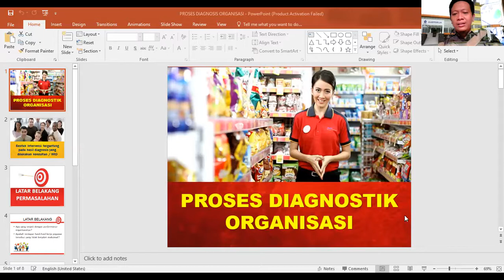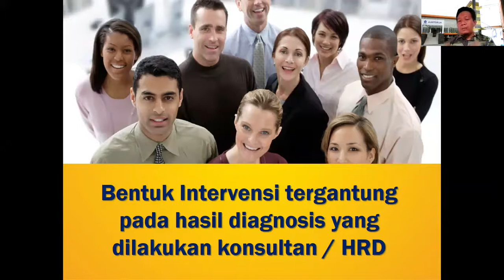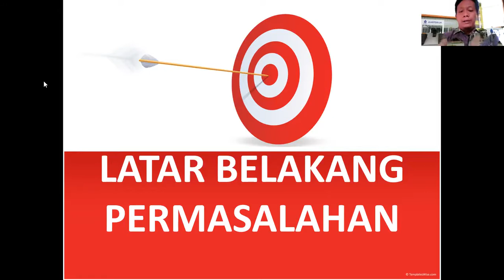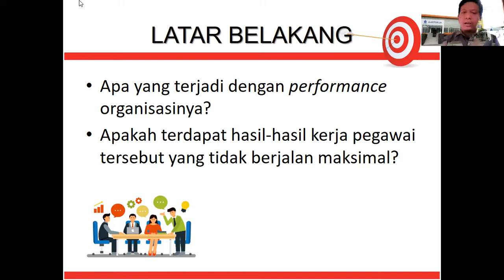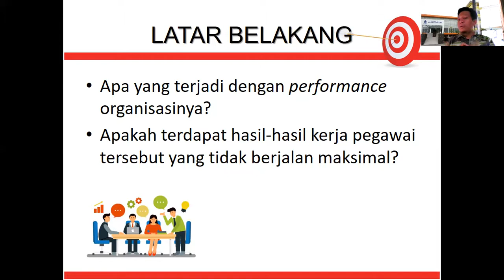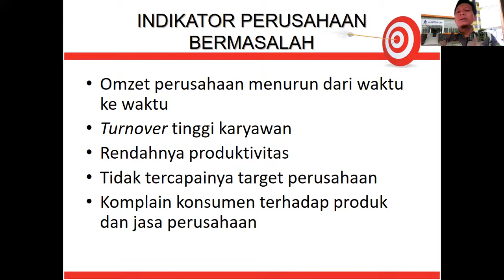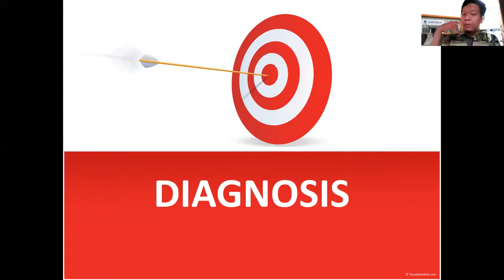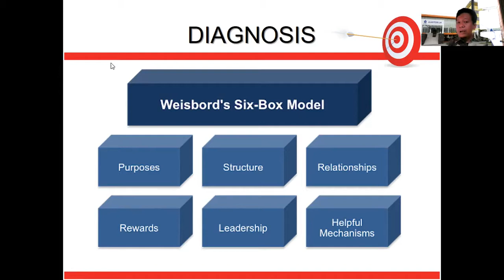Teknis Diagnosis dalam Intervensi Organisasi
Intervensi Organisasi yang efektif dan sesuai bagi sebuah organisasi adalah yang sesuai dengan hasil diagnosis organisasi. Proses diagnosis dapat dilakukan ketika menemukan gejala-gejala yang muncul pada karyawan atau menemukan permasalahan pada output organisasi / perusahaan